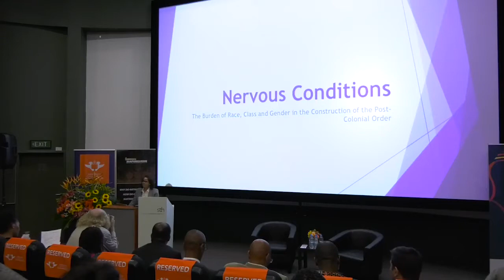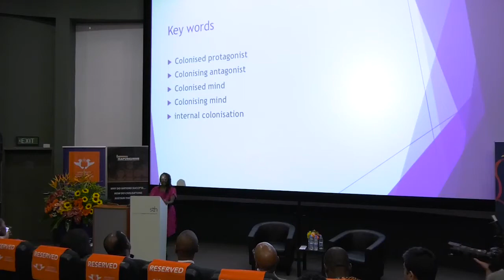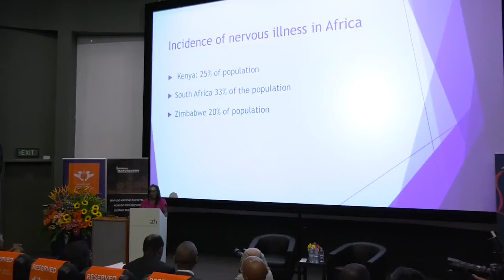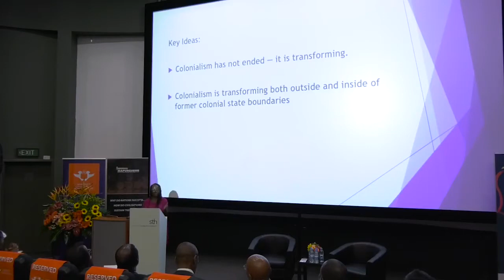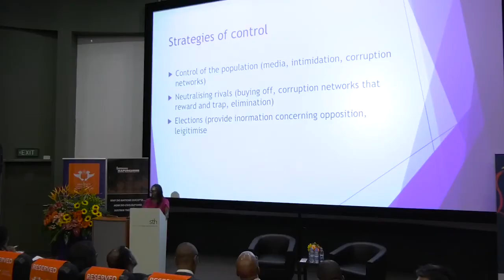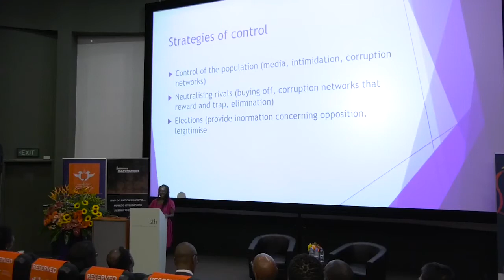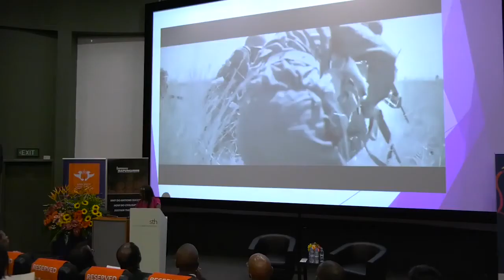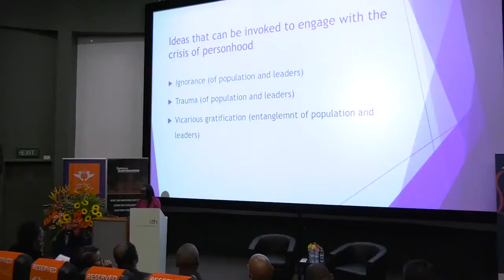Mapungubwe Annual Lecture 2018 by Tsitsi Dangarembga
Lecture by Tsitsi Dangarembga at the 2018 Mapungubwe Institute for Strategic Reflection (MISTRA) Annual Lecture at the University of Johannesburg (UJ), on Tuesday, 20 March 2018. Her lecture was entitled, "Nervous Conditions: The Burden of Race, Class and Gender in the Construction of the Post-Colonial Order," Ms

Dangarembga deconstructs colonialism and its aftermath in modern society entrenched in African people's social struggles and systemic elements in political leadership, economy and technology, amongst others.